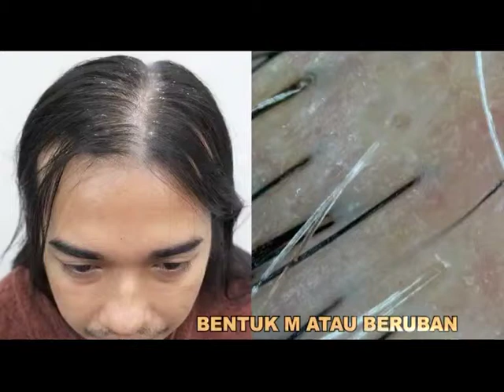WHI MALAY ONLINE REPAIR7